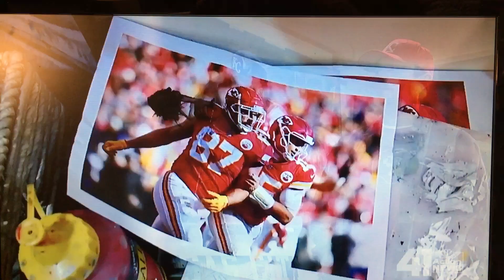AO's Sports Art of KC Chiefs Art Featured on 41Action News featuring Patrick Mahomes & Travis Kelce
"Chiefs playoff run inspires local artists" - Posted: 4:15 PM, Jan 27, 2020  Updated: 6:01 AM, Jan 28, 2020 - By: Tom Dempsey